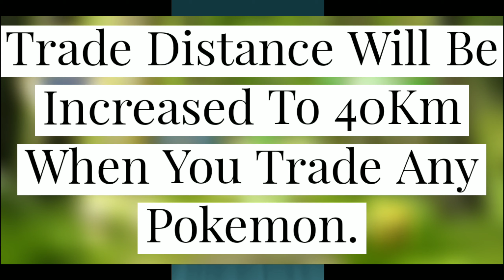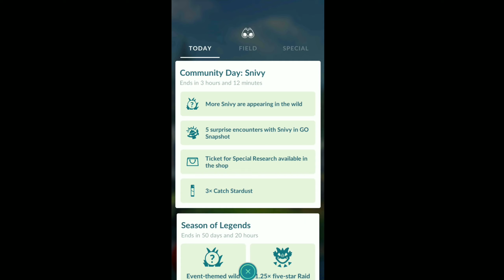Pokemon Go New Event | Friendship Day Collection Challenge Event Pokemon Go Event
Summer Hat Pikachu Event In Pokemon Go | Pokemon Go New Event | Shiny Pokemon Event Pokemon Go

Spring Into Spring 2021 Collection Event | Catch Azumarill And Diggersby | Pokemon Go New Event

Abomasnow In Great League Pokemon Go For Pokemon Go Battle League | Diggersby In Great League Battle

Diggersby In Great League | Abomasnow In Great League | Great League Battle Pokemon Go | Pokemon Go

Shiny Scyther Caught In Wild | Weather Boosted Shiny Scyther Caught | Shiny Scyther In Pokemon Go

Team Rocket Giovanni New Line-Up | Shadow Zapdos Giovanni | April Fool Event Pokemon Go | Pokemon Go

Weather Boosted Dragonite Caught In Wild | Ultra League Dragonite | Dragonite Weather Boosted Cp

Feraligatr In Great League | Pokemon Go Great League Battle | Great League Pokemon | Pvp Battle

Magneton In Ultra League | Ultra League Pvp Battle | Magneton In Pvp Battle Ultra League Pokemon Go

Gengar In Ultra League Battle | Ultra League Premium Cup Battle | Ultra League Season 7 Pokemon Go

Togekiss In Ultra League Pokemon Go | Ultra League Premium Cup Battle | Pokemon Go Pvp Battle

Best Team To Use In Ultra League | Dragonite In Ultra League | Gengar In Ultra League | Empoleon

How To Get Buddy Excited Without Poffin | Buddy Double Heart Without Poffin | Pokemon Go Tips

Highest Cp Gible In Wild | Highest Cp Gible | Highest Cp Weather Boosted Gible Caught In Wild

High Cp Gengar Caught In Wild | 100 Iv Gengar Caught In Wild | Ultra League Gengar In Wild

Evolving 100 Iv Beldum For Master League | Beldum meteor mash Attack | Beldum In Master League

Level 40 Magikarp Evolution Into Gyarados | Magikarp Evolves Into Gyarados Pokemon Go | Pokemon Go

Maxing Up 100 IV Magikarp In Pokemon Go | Lvl 40 Magikarp Max Power Up | Magikarp Max Level

Maxing Shiny Moltres Or 98 IV Moltres In Pokemon Go | Moltres Max Power Up In Pokemon Go

Shiny Zapdos In Pokemon Go | Pokemon Go Shiny Hunt | Shiny Pokemon | Shiny Pokemon in Pokemon Go

Evolve Eevee Into Espeon During Day Time | Evolve Eevee Into Espeon In Pokemon Go | Pokemon Go

Caught Shiny Aerodactyl Spawned In Pokemon Go | Pokemon Go Kanto Event | moltres , articuno , Zapdos

How to defeat GIOVANNI In POKEMON GO | Win SHADOW MEWTWO In Pokemon Go | Team Rocket Boss GIOVANNI |

Evolving 50+ Pokemon In Pokemon Go | MAGIKARP Or RAYQUAZA Evolution Next? | Pokemon Go | Pokemon |

Legendary Pokemon | Raikou ,Suicune ,Latias ,Articuno ,Zapdos ,Moltres ,Mewtwo | Pokemon Go Leaks

PgSharp Latest Update | New Version Of Pokemon Go Pgsharp Error | Pokemon Go Spoofing | Pokemon Go

Related Search :-

Legendary Pokemon,Legendary Pokemon In Pokemon Go